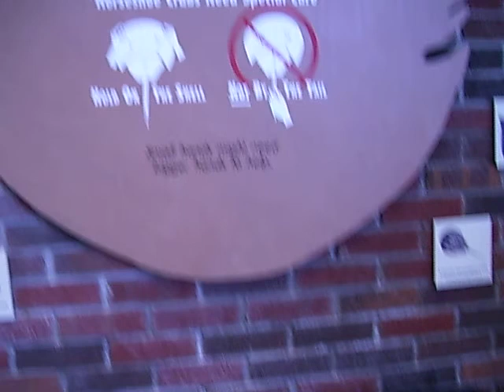assateague island national park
touch tank